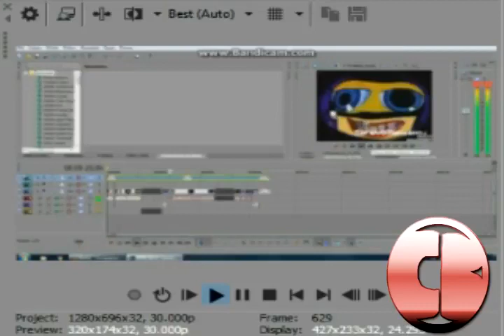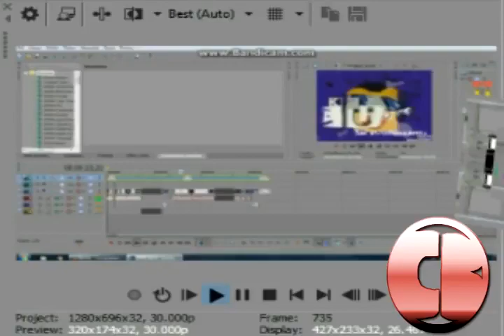anothe klasky csupo ytp n85½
CamHead
(booing voices)